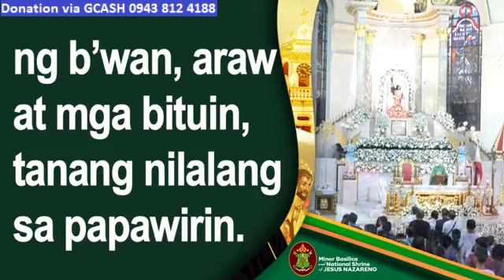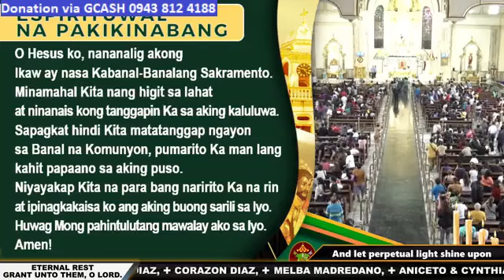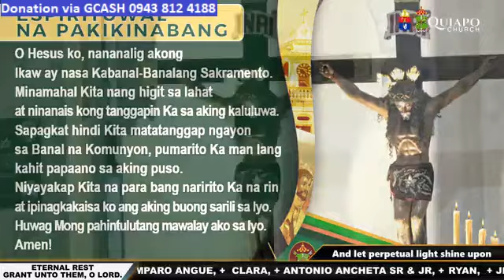QUIAPO CHURCH LIVE TV MASS TODAY 12:15 PM NOVEMBER 25, 2023 SATURDAY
Rev. Fr. Paul Medina, O.Carm.